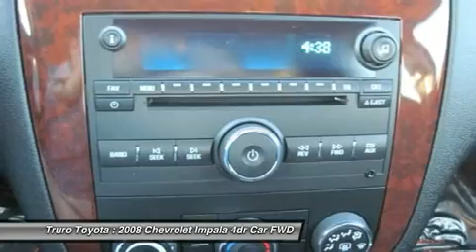2008 CHEVROLET IMPALA Truro, Nova Scotia, NS 8517N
2008 CHEVROLET IMPALA Truro, Nova Scotia, NS
Stock# 8517N

Truro Toyota
310 Prince Street
Truro, Nova Scotia, NS B2N 1C9

You'll love this 2008 Chevrolet Impala. This is a car you'll want to take home. With 92493 miles, it features Automatic transmission and an exterior color of Silver. Call us and be the first to open the car door today!